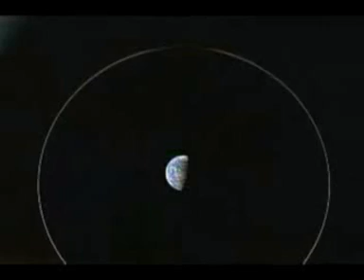Ruled By Illuminati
This is terrible . .